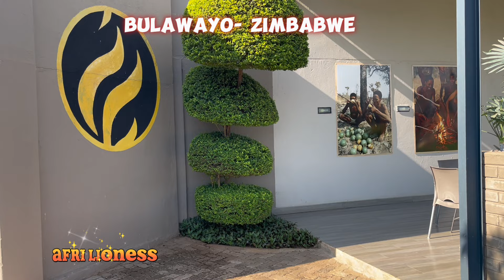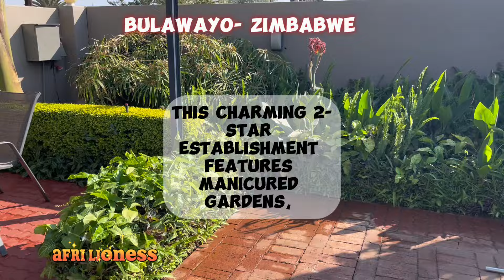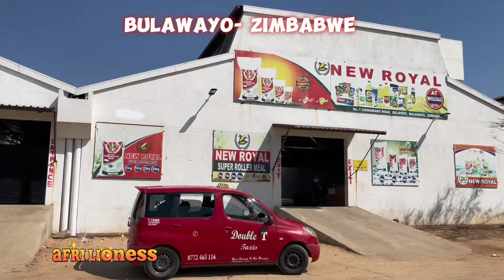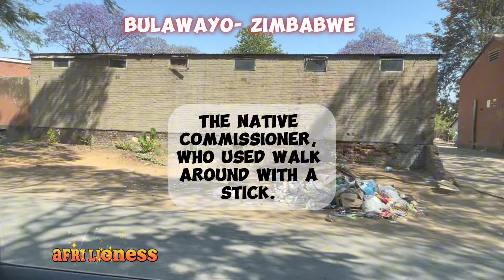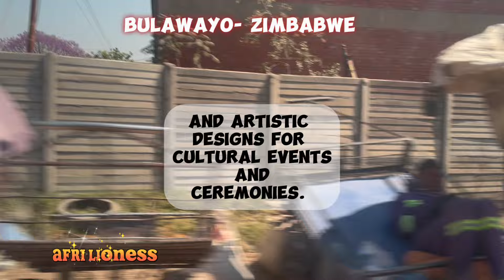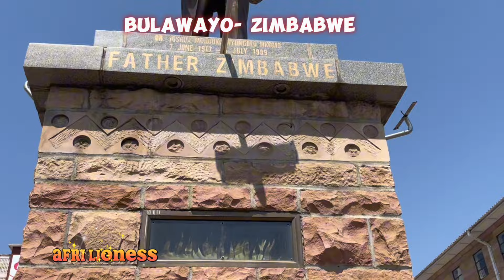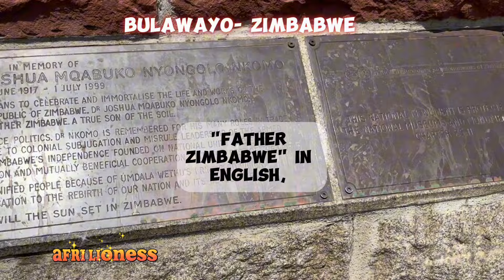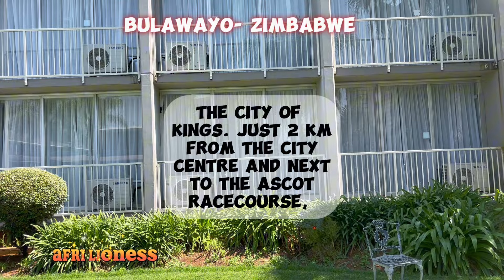Driving Around the CITY OF KINGS Bulawayo And Comfortable Stay At Stay Afrique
In this video, I’ll take you through the streets of Bulawayo and around the city's most beautiful hotel, Stay Afrique. It’s a perfect blend of stunning scenery and music as we drive around. Enjoy!